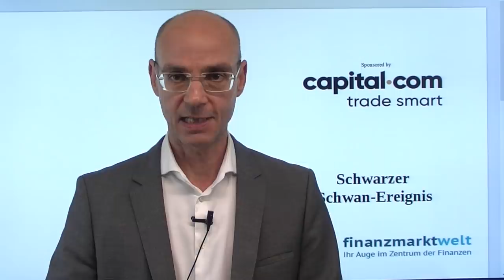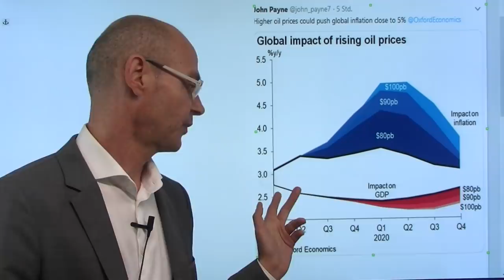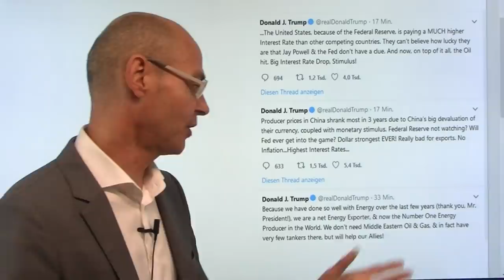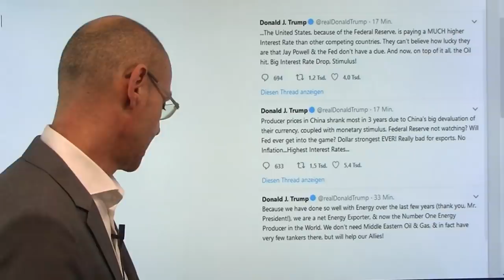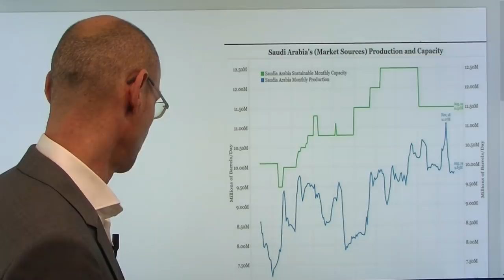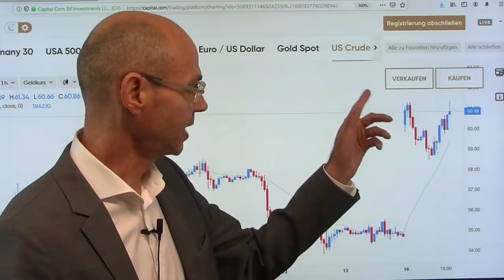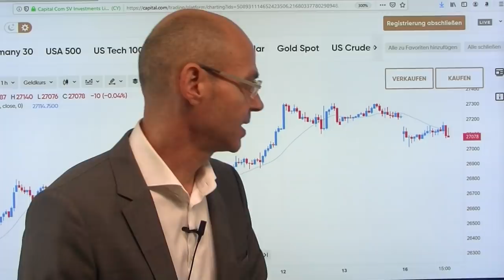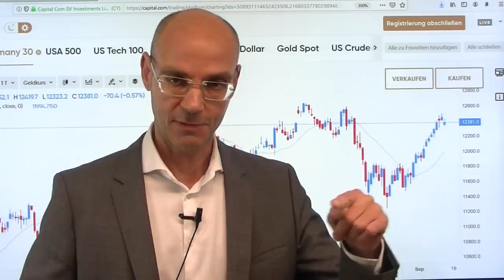Schwarzer Schwan-Ereignis! Marktgeflüster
Die wichtigste Erkenntnis aus den Angriffen auf die saudische Öl-Raffinerie ist nicht etwa ein rasant steigender Ölpreis - sondern die Tatsache, dass mittels vergleichsweise billiger, asymetrischer Kriegsführung ein maximaler Schaden angerichtet werden kann, der die Dynamik der politischen Ereignisse verändert. In diesem Sinne haben wir am Wochenende ein Ereignis erlebt, das durchaus vergleichbar ist mit den Attacken des 11.September 2001, als ebenfalls mit minmalen Mitteln maximaler Schaden angerichtet wurde mit der Folge eines psychologischen game changers, der den Geschichtsverlauf maßgeblich prägte. Mit dem Dohnen-Angriff auf Saudi-Arabien ist nun elementare Unsicherheit über die globale Energieversorgung eines der bestimmenden Themen - während der Handelskrieg eine psychologische Auseinandersetzung um die Dominanz in der Welt ist, so ist nun ein realer Krieg USA/Saudi-Arabien/Israel gegen den Iran (hinter dem China und Russland stehen!) deutlich wahrscheinlicher geworden..